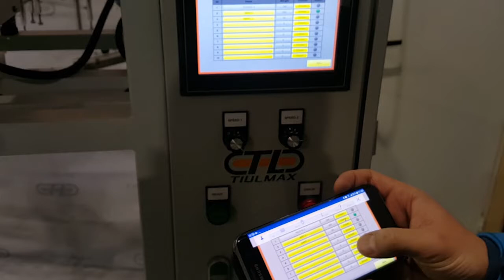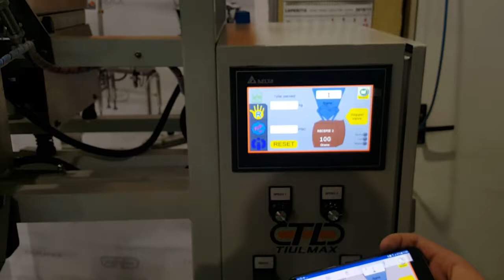Remote control of dosing machine SVARAS-5 by TIULMAX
Remote control of equipment with smart-phone, bulk product bagging-packaging line for small semi-industrial needs